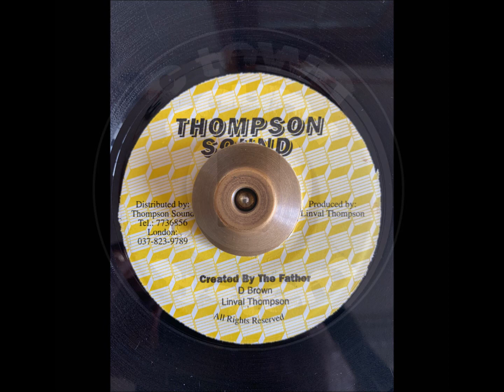LINVAL THOMPSON - CREATED BY THE FATHER - THOMPSON SOUND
LINVAL THOMPSON  "CREATED BY THE FATHER"
LABEL THOMPSON SOUND
PRODUCED BY LINVAL THOMPSON